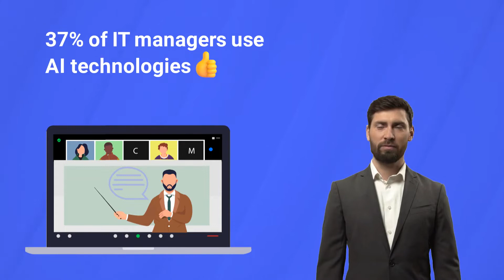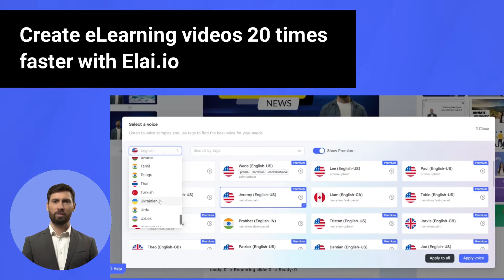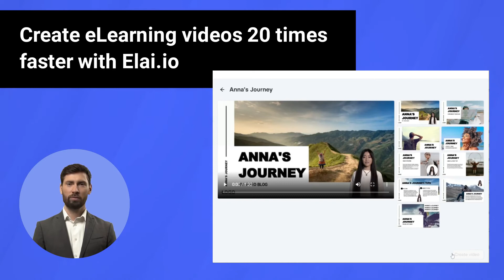How to create elearning courses 20x faster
👉 37% of IT managers use AI technologies when they are making e-learning videos. It is convenient and fast solution that helps them to bring an effective product on the market in a limited time.

You can also implement AI when you are creating any videos for new training course 🔥

👐🏼Elai.io allows you to create AI videos with real humans just from text. Say goodbye to expensive studios and actors! Now everything can be generated with the help of AI in minutes, not days.

0:00 - How to create training videos using AI technology
0:22 - How does AI transform e-Learning approaches?
0:54 - A few more tip to make your video production really successful
1:09 - Create e-Learning videos 20x times faster with Elai.io service

👆Here, you can generate videos with real humans just from the text.